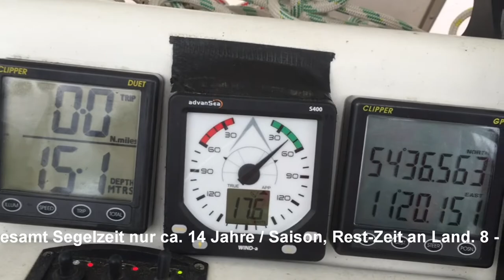Merlin the magic Katamaran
Introduction of Merlin a Katamaran from Germany.
We have to give Merlin in new Hands, offers please to
Music in Video: (get me on the Floor/Gunnar Olsen + dusty tears/Silent Partners)
Description of Merlin